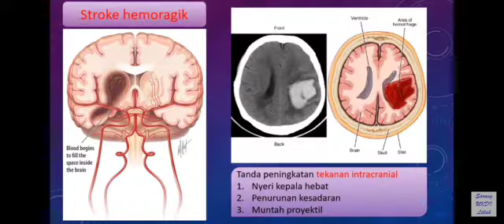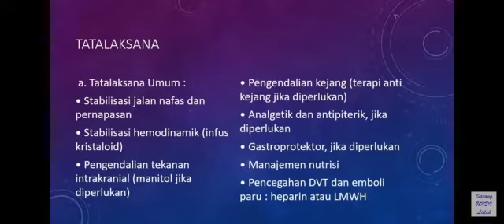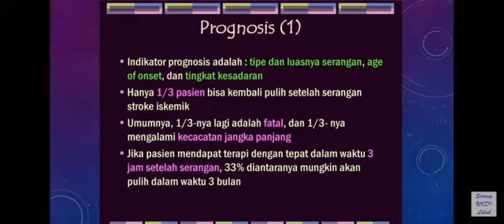Stroke, pembunuh no.1 , fahami dan terapi